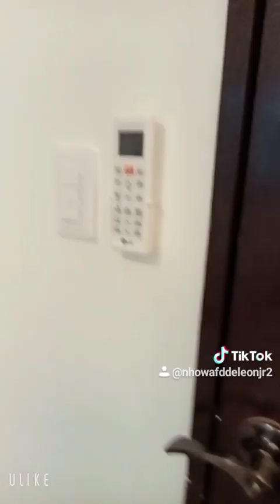Rooftop Ng House Ng Ante Namen.